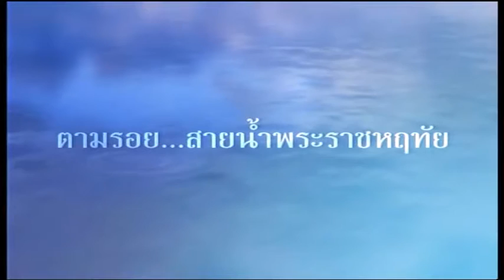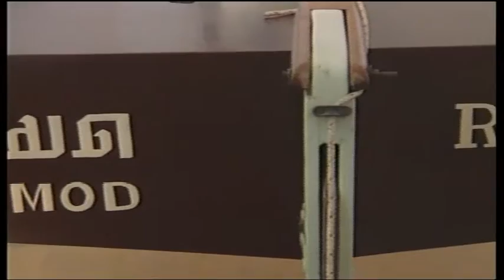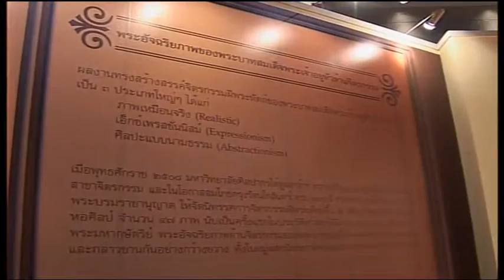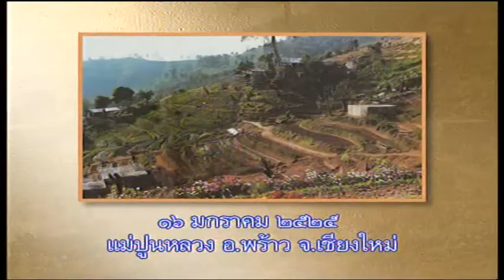พระก่อเกื้อรักษามรดกไทย ตอนที่ 4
ตามรอย...สายน้ำพระราชหฤทัย